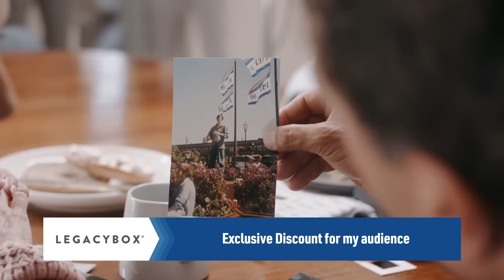AOC Is Utterly Ridiculous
AOC is back at it again with her usual antics, this time defending Joe Biden in the midst of his impeachment inquiry. She forgot to wear her glasses this time, I guess.

2️⃣ Become a DailyWire+ member to gain access to movies, shows, documentaries, and more

Birch Gold - Text "BEN" to 989898 to check out Birch Gold’s Holiday Deals!